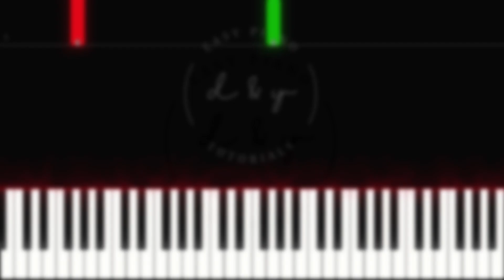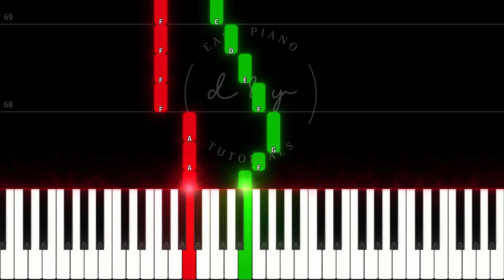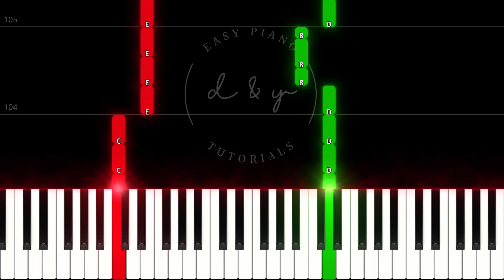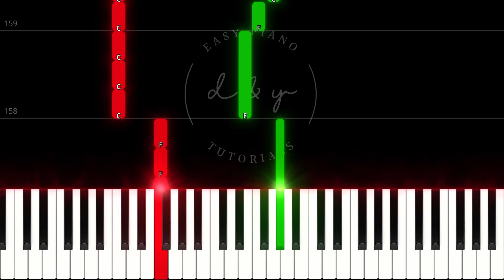Happier Than Ever by Billie Eilish (Easy Piano Tutorial)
💚 Easy piano tutorial of "Happier Than Ever" by Billie Eilish.
🎵 Arrangement by Yannick Streibert.

📌 Words and Music by Billie O'Connell & Finneas O'Connel.